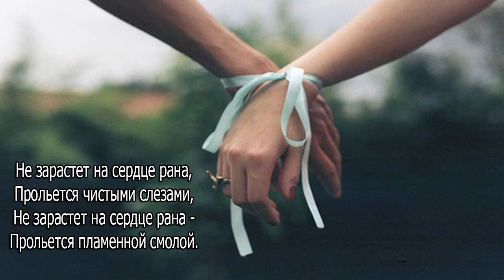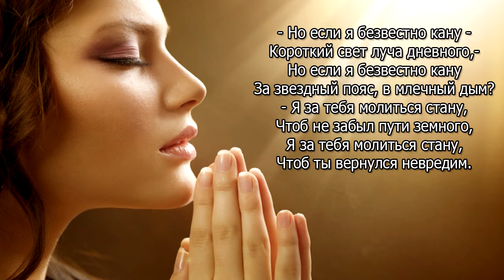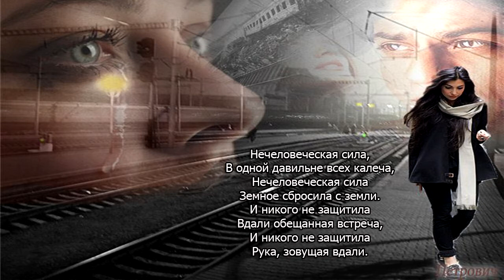Александр Кочетков — Баллада о прокуренном вагоне